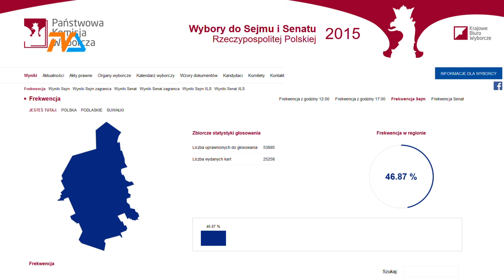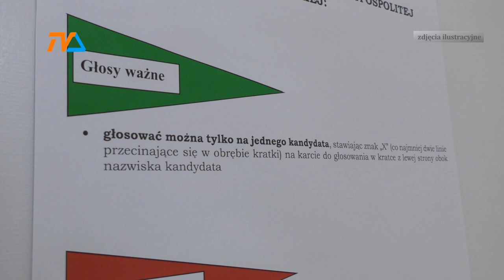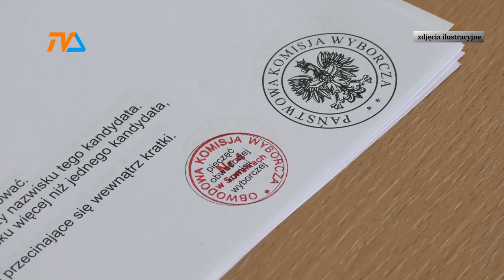Kluczowa frekwencja czy mobilizacja elektoratu? |TV SUWAŁKI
W najbliższy poniedziałek – za 7 dni poznamy zapewne wyniki wyborów powszechnych, które mają wyłonić skład polskiego parlamentu. Na niemal tydzień przed głosowaniem trudno jest odgadnąć jaka będzie frekwencja w lokalach wyborczych, bo ta naprawdę potrafi zaskoczyć.